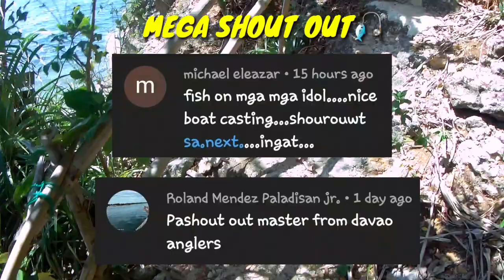Light Casting at Bolo Beach Alaminos Pangasinan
Light casting session sa Bolo Beach.

Setup Used:

Rod: Crony Kalis 8'7L
Reel: Ryobi Zeus HPX 2000
Mainline: 8lbs braid
Leader line: 12lbs fluorocarbon
Lure: Curly tail worm 55mm with 5grams jighead